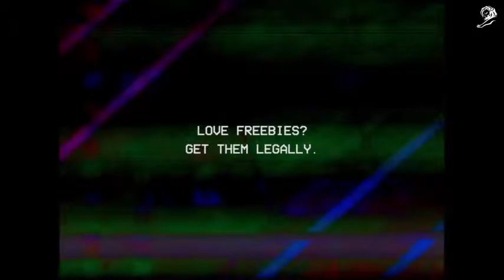Shoplifters - Grand Prix (Film)